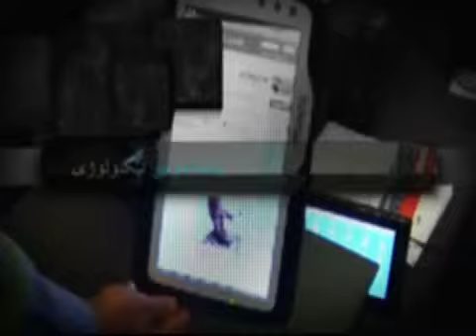Awdiw rwdawakan 14 05 2011b1